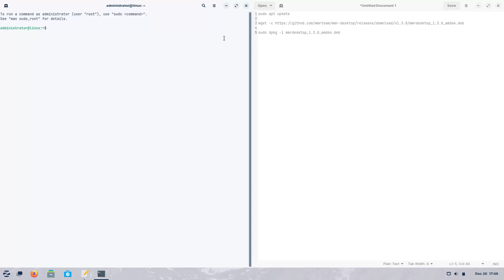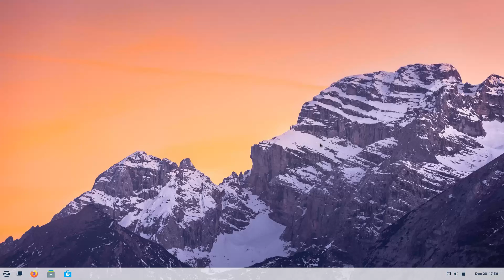How to install Moshi Monsters Rewritten on Zorin OS 17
In this video, we are looking at how to install Moshi Monsters Rewritten on Zorin OS 17.  Enjoy!